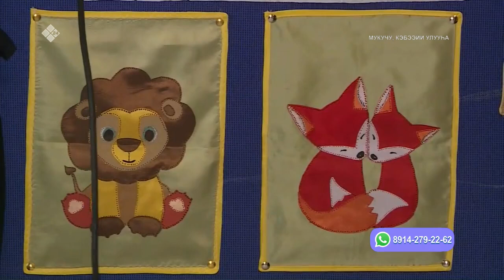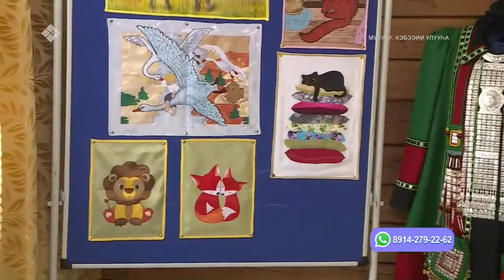«Саха сатаабата суох» биэриигэ: Гильоширование техникатынан паннолар (21.03.23)